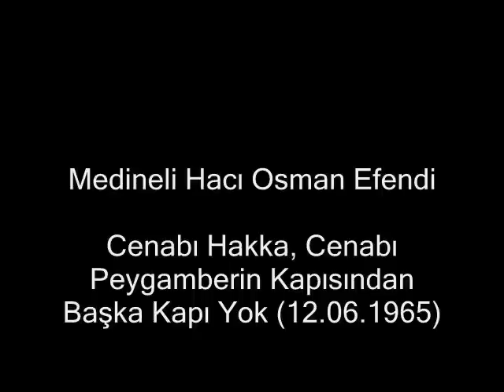Cenabı Hakka, Peygamberin Kapısından Başka Kapı Yok (12.06.1965)- Medineli Hacı Osman Efendi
Medineli Hacı Osman Efendi [Muhammed Osman Akfırat] (Rahmetullahi Aleyh)